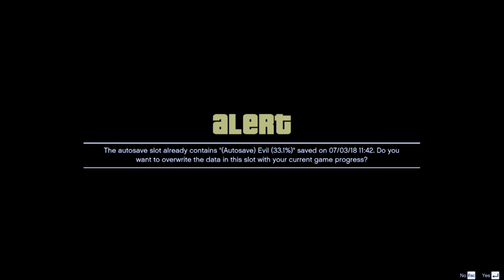GTA V - All Missions Walkthrough [Graphics Mods] (1080p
ILKE    COMMENT  SHAR